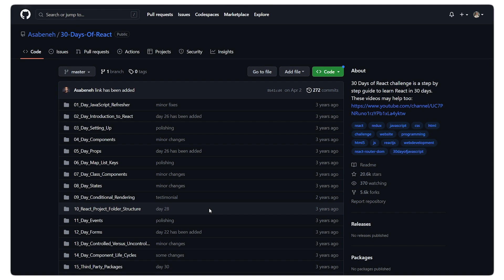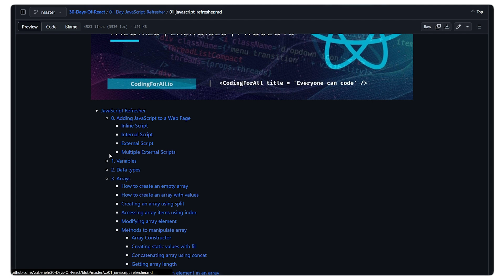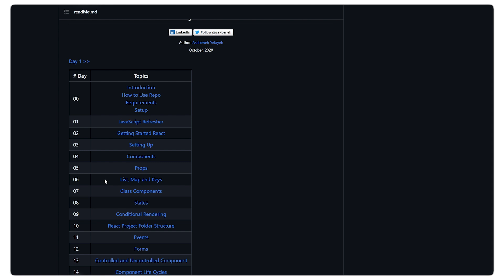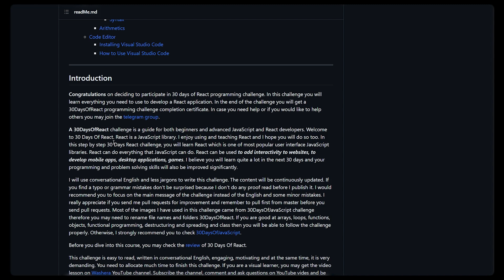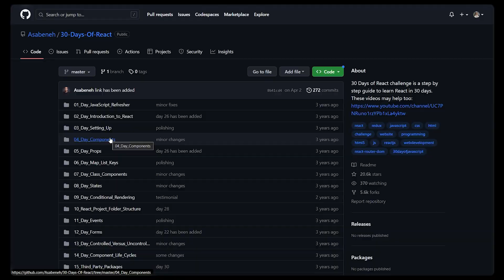Learn React JS in 30 Days for Free | Web Development 2023 | ReactJs | Frontend Development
🙋‍♂️ Who am I:
I am Ganesh Patil (Developer + Educator). Tech enthusiast and sharing the best of my knowledge by creating content. Love to document journey ♥ Let’s connect and grow together!

Timestamps 🕥

00:00 - Introduction
00:49 - How to Use repo
1:01 - Day 1
2:41 - Important Topics to Learn
3:51 - React30 Community
4:39 - Thanks for Watching